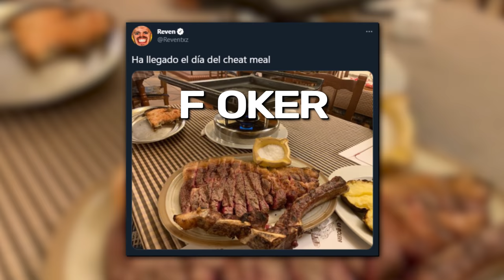Si le doy en la CARA al CAMPEÓN de ESPAÑA me invita a cenar